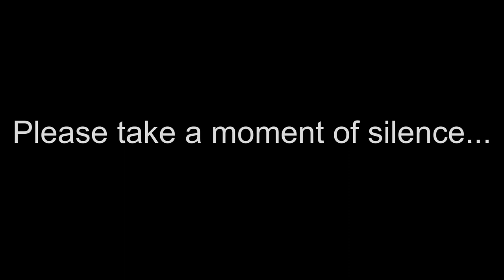How To Cut A Mid Fade (EASY)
* First, I’d like to say Rest In Peace to Kobe Bryant (I have his name spelled wrong in the vid)  and his daughter and everyone who lost their lives in that helicopter accident... this news was devastating. Plenty prayers and positive vibes for him and his family. 🙏🏽 *

Watch as I show you guys, in 3 minutes, how to cut a mid fade! And ENJOY THE MUSIC! I have something special coming soon!

Song:

Smoke Wit Me

Artists: Veli ft Nick D & Ray

Lyrics:

(Nick D)
Just finished texting baby girl a message
Saying I’ll be late comin home
I’d rather be alone
She thinks I’m cheating on her badly
When actually
I’m smoking weed
If she gimme some time
I can be the man she needs
Releasing all the stress inside of me
Cus when I leave the work place my
Head needs to be clear
Shouldn’t take me all week
To burn one but I need
Some time
To roll a cone

(Hook)
(Nick D, Ray)
Don’t when you love someone
You take the good and bad
Promise I won’t go “crash”
Don’t make this hard for me
Been workin hard all week
I’m tryna get this cheese
These niggas steal my peace
I know it’s not just me
Come on and smoke with me

(Nick D)
We can smoke, we can roll them trees all day (repeat chant)

(Ray)
I’m on one after workin daily

(Nick D)
Baby it’s the weekend
We should both just blast off
Bout to hit my weed man
Nigga what yo halves cost

(Veli)
She just wanna talk,
...And I just wanna ride,
We can do both
Bend a couple corners
You know
Share a couple stories
I gotta a couple of routes to get to know you
On a new note
Fewer reservations
Know ya limitations
Don’t just wanna leave
But you need a vacation
Take you to this spot
Where the windows floor to ceiling
But the views of the city
really make it my favorite
I remember you being intimidated
By a duffle of marijuana
You seen up in the bedroom
These days you might pull up on a nigga
with the prerolls,
driver and rental with the leg room
Stress free by the time the plane take off
Preaching about a day off
Vibing high but we land soon.
Na I’m bout ready to slide
Like a sand dune
Cuz I then reached a level
 where I’ll pivot on a bad mood
See I been making time for ya time
It’s gelato you and I
How I managed to design my day
And I know you been
shifting through the clouds
But ya energy is loud
Tryna see if you can glide my way
Selfish And I’m tryna claim it
(Damn Im really tryna get up with you)
Smoke with me be my Lil baby
That shit there is crazy